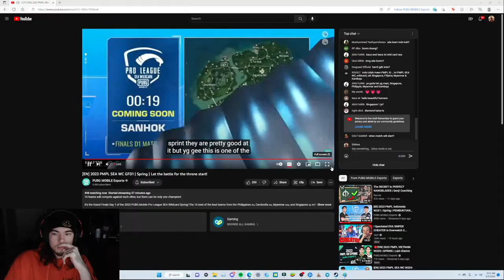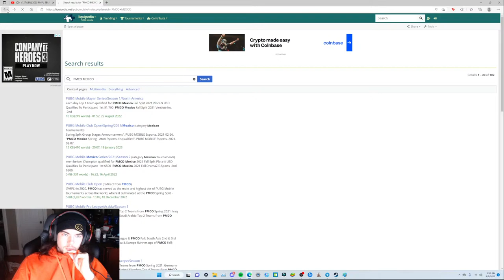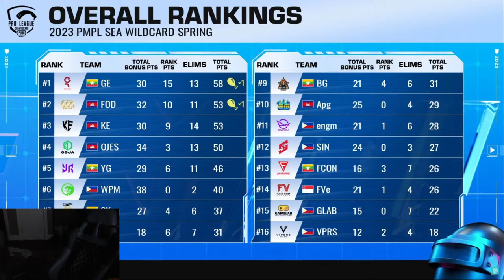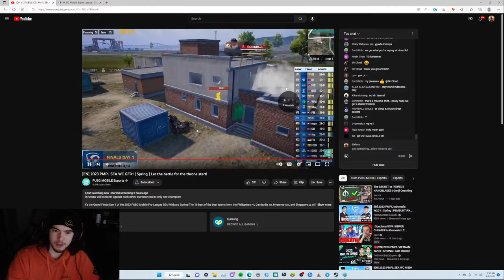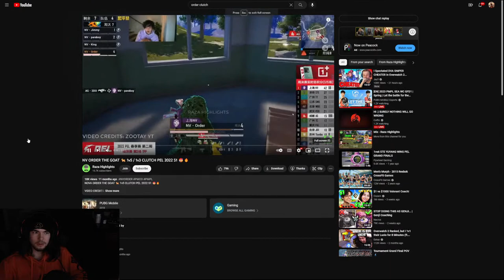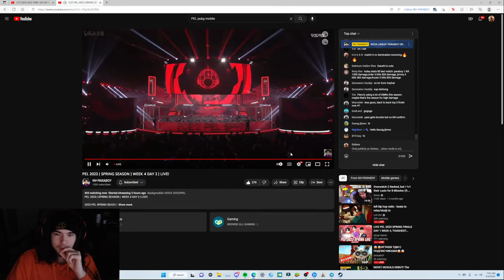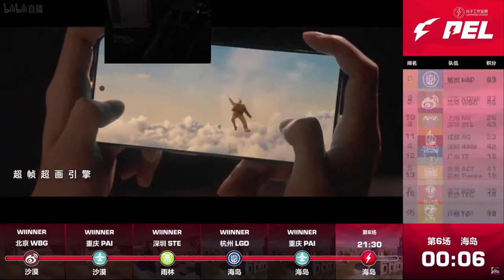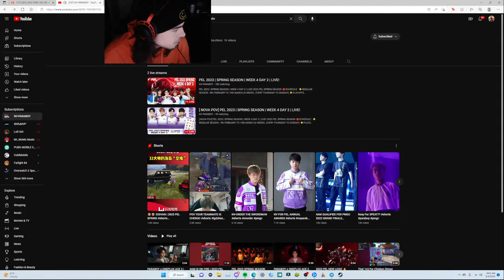Playing Until I rage Quit PUBGM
I Also Stream On TWITCH To Make Sure To Follow There As Well